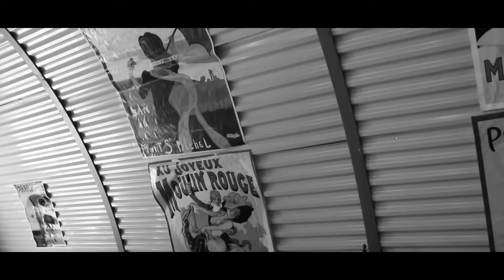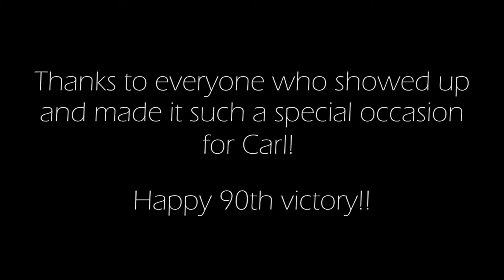90th "Victory" Surprise Party!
On July 16th, Carl Schurenberg turned 90 years old, so his family and friends threw him an epic WW1-themed surprise party. Carl got to ride in a WW1 airplane and was flown to the hangar where everyone was hiding.

Thanks to everyone who showed up and made the event special to Carl!

VentureVisual

Follow us on Vine:
Robert & Garrick